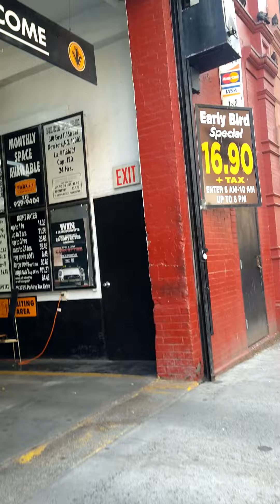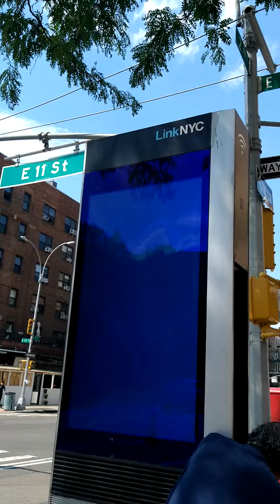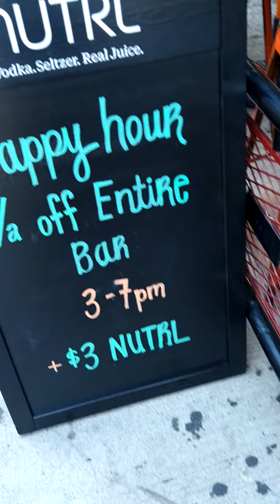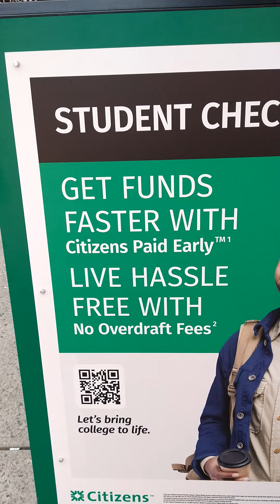aqui caminando en Manhattan